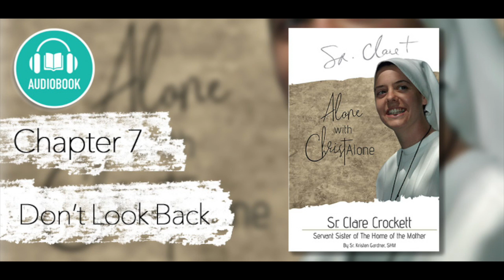Chapter 7 - Don't Look Back - "Sr. Clare Crockett: Alone with Christ Alone"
The seventh chapter of "Sr. Clare Crockett: Alone with Christ Alone" by Sister Kristen Gardner, SHM